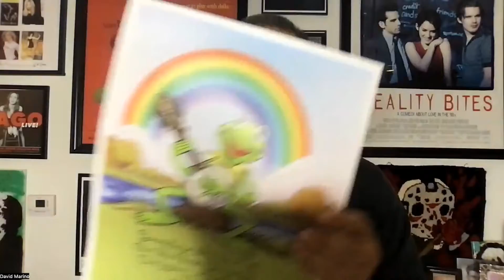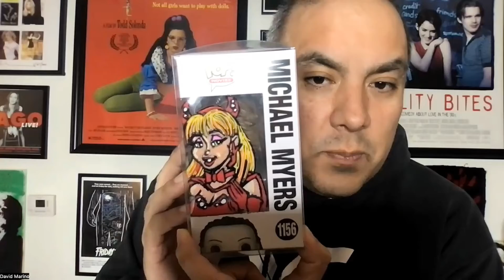Dropping by to say hello and thank you!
Just stopping by to say hello! First of all, thank you for following me on social media. I'm very thankful and appreciative!

I hope you're having a great start to your Thanksgiving week. I'm showing off some of the stuff I had signed by Guy Gilchrist and Tamara Glynn over the weekend at Galaxy Art & Entertainment Gallery.

Tune in Saturdays at 10:00 a.m. for "The Marino Show" broadcasting on Austin Music TV/Austin Public Channel 16: ATX Spectrum, Grande, AT&T U-verse Channel 99, Roku App, Apple TV App, Amazon Fire TV (search Austin Public).

Local & Global